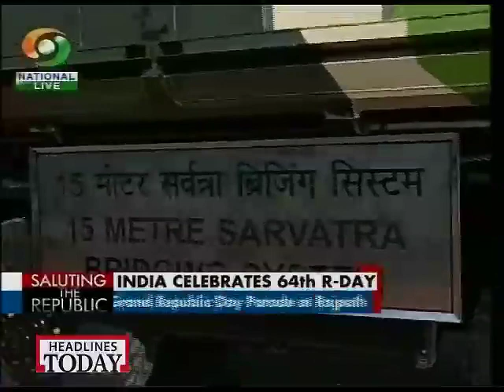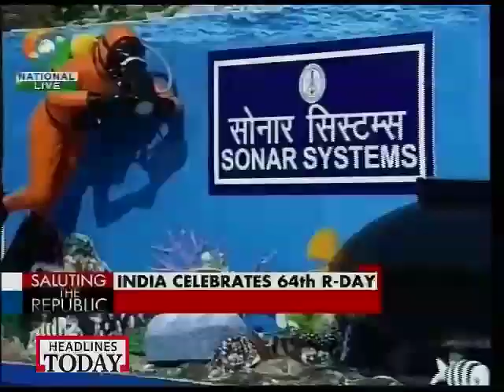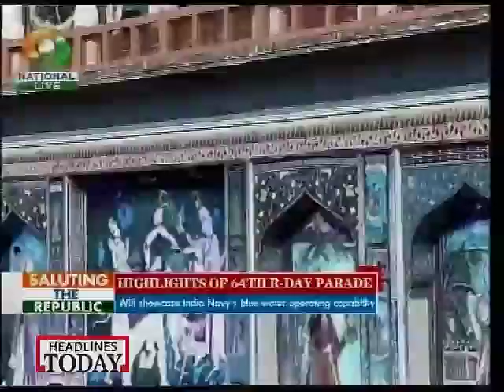India celebrates its 64th Republic Day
The Republic Day parade at Rajpath showcased military might of India, and also remembered and honoured those who laid down their lives for the nation.